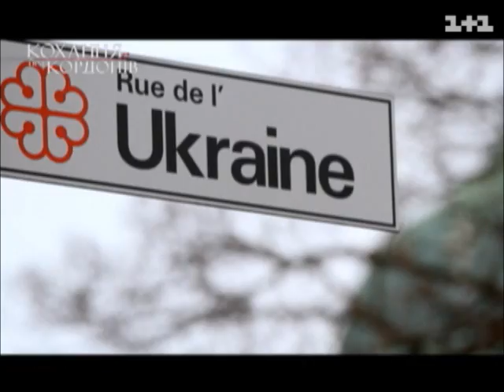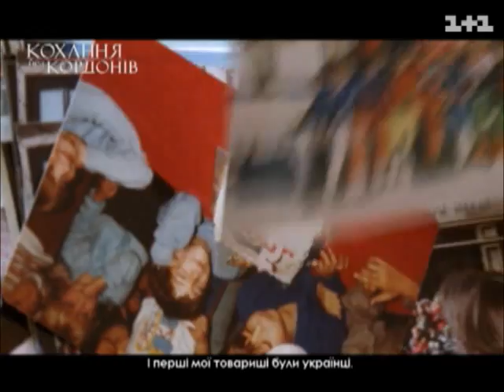Марк-Ентоні шукає жінку, яка шануватиме українські традиції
UA - Я Марк-Ентоні Малінос, уродженець Канади з міста Монреаль. Я звичайний хлопець. Люблю грати з товаришами в хокей, гуляти на вулиці, танцювати. Маю 25% української крові, 25% польської крові і 50% - грецької. Але моє серце належить Україні. Моя мама українською мовою говорить. Мої перші товариші - українці.

Перша українка з нашої родини, яка переїхала до Канади, була моя бабуся. Коли вона переїхала, розпочалася Драга світова війна. Моя бабуся була сильною жінкою, вона дуже багато пережила в житті і я дуже горджуся, що вона моя бабуся.

Раніше я багато працював. Зараз я вже купив будинок, маю машину, можу добре жити і вже не так тяжко працювати. Мені це подобається. Біля будинку в мене багато землі, є власне озеро і водоспад, місце для моїх машин. Але будинок стоїть порожній. Я мрію там жити зі своєю дружиною, а поки що мешкаю у своїй холостяцькій квартирі в Монреалі.

В мене було багато різних дівчат: білі, чорні, європейські, французькі, італійські, але вони мене не розуміли. Тож мені дуже важливо знайти саме українську жінку, щоб вона вміла жити так, як моя мама і моя бабуся тут жили, дотримувалася наших традицій, ходила до церкви. І думаю, що зможу знайти її на цьому проекті.